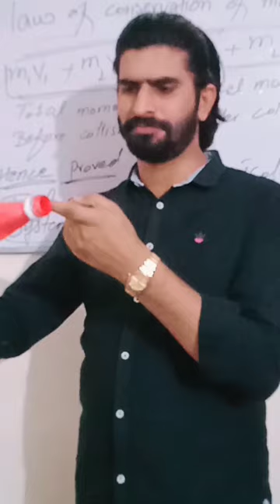simple trick || easy experiment || Experiment at home || ballons trick || amazing hacks || physics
Dear viewers.
This video is based on a simple ballon experiment.